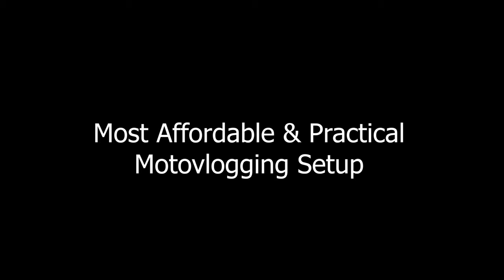Most Affordable and Cheapest Phone Motovlogging Setup | How to mount Mobile on Helmet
Hello  @CLASSIC GEARS  Viewers,
All products links are below :

Action Pro Chin Mount ( Shown in Video )

Action Pro Phone holder ( Shown in Video)

Steelbird R2K Helmet Link ( Shown in Video )

My Chin Mount

Telesin Chin Mount

Quickprof Suction Cup

Mobile Holder

Microfibre Cloth

                          Classic_gears777

1) Best Helmet for Motovlogging
2) How to select helmet size
3) Steelbird air sba1 r2k helmet unboxing and review
4) Best helmet under 2000
5) Best helmet with smoked visor for phone motovlogging setup
6) How to mount phone on helmet
7) most affordable motovlogging setup
8) chin mount for motovlog
9) how to use chin mount for phone on helmet
10) How to mount mobile on helmet
11) Cheapest motovlogging setup
12) Best chin mount for phone motovlogging
13) Action pro chin mount unboxing and review
14) Best phone vlogging setup
15) How to mount phone on helmet
16) best mic for phone motovlogging
17) Most affordable mic for motovlogging